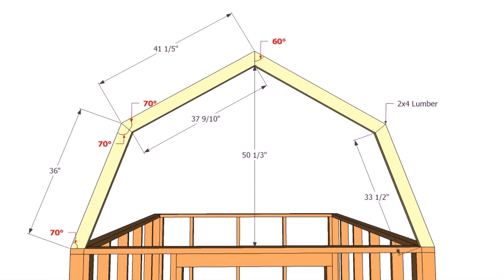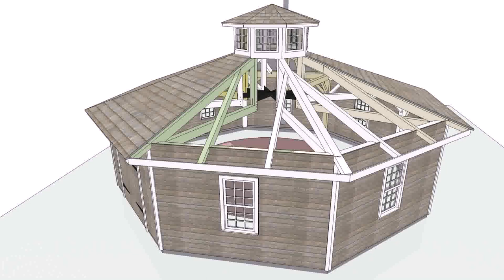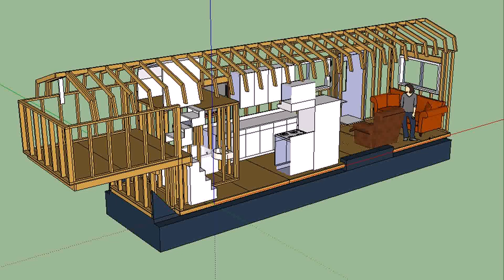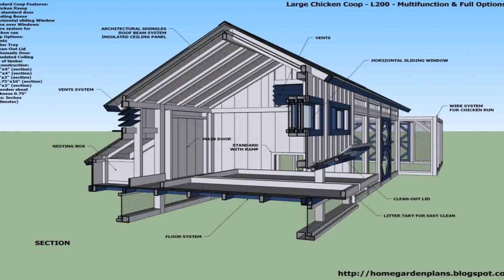Buy Car NY 5% DP